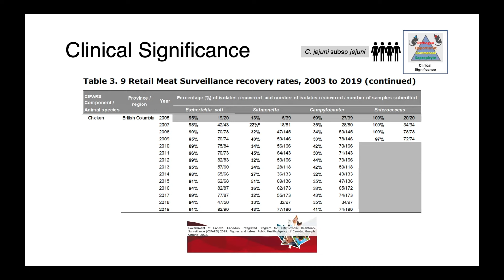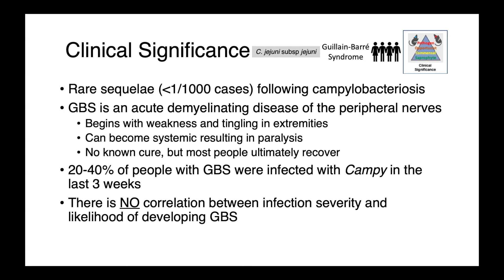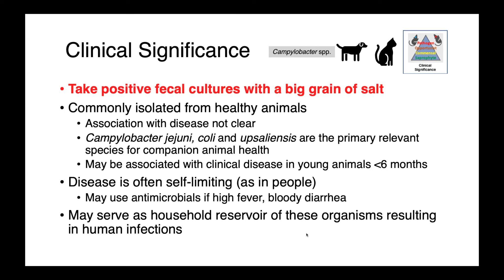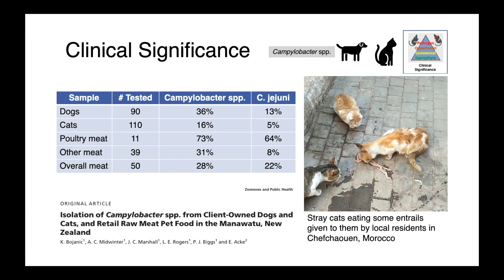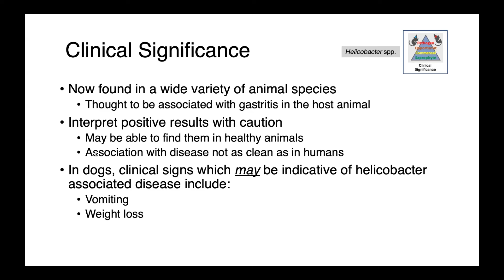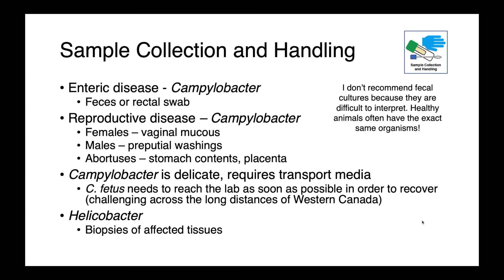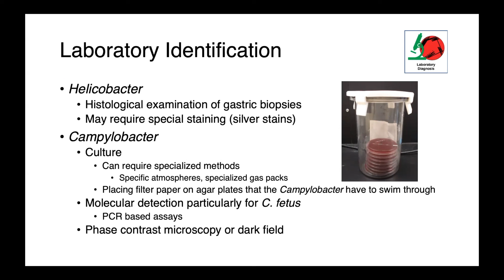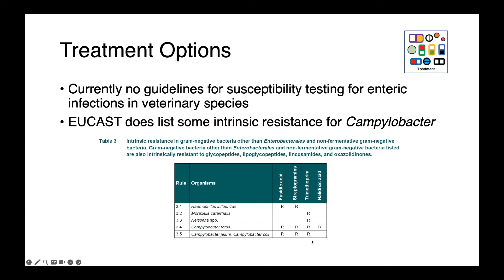Campylobacter and Helicobacter (Part 2) - Veterinary Bacteriology and Mycology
In this lecture, we discuss a few key organisms in the Campylobacter and Helicobacter genera. While most of us might associated Campylobacter with gastrointestinal infections, in veterinary medicine, ruminant species get reproductive tract infections with C. fetus subspp. Gastroenteritis is primarily associated with C. jejuni, coli and upsaliensis depending on the animal species. Helicobacter commonly colonize the gastric mucosa and are associated with gastric ulcers in people and to a lesser extent in animals. In this lecture I'll cover the basic microbiological characteristics, taxonomy, virulence factors, common clinical presentations, sample collection and diagnostic strategies, zoonotic potential and treatment options for these organisms.

Credits
Music: Schumann, R. Aufschwung, Op. 12 No. 2 by Robert Schumann. (August 12, 2023). [Recorded by M.C. Gaunt] Used with permission of the performer.